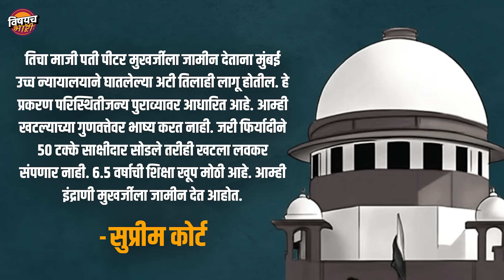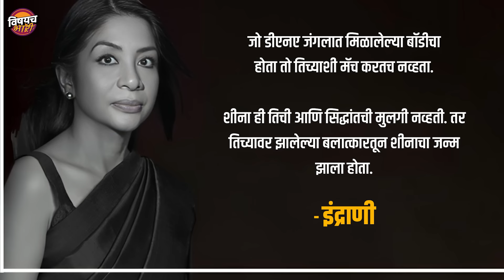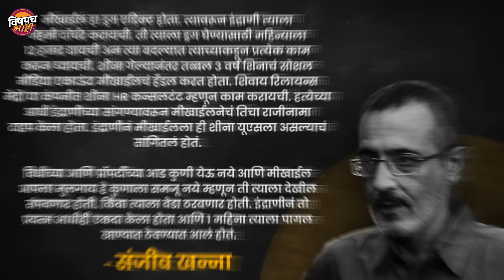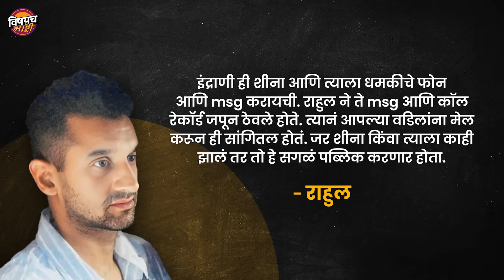हत्या झालेली Sheena Bora अजूनही जिवंत ? Netflix ने Indrani Mukherjee ची Series थांबवली, काय प्रकरण ?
हत्या झालेली Sheena Bora अजूनही जिवंत ? Netflix ने Indrani Mukherjee ची सीरीज थांबवली, काय प्रकरण ?

मागच्या महिन्यातल्या एका बातमीनं अख्ख्या देशाची झोप उडवली होती. बँगलोरच्या एका हायक्लास सोसायटीतल्या सूचना सेठनं आपल्याचं चार वर्षांचा चिमकुल्याचा खून करून सगळ्यांना हदरवून सोडलं होतं. जेव्हा सोशल मीडियावर ती बातमी व्हायरल झाली तेव्हा लोकांना 9 वर्षा पूर्वी घडलेल्या अशाच एका हाय प्रोफाइल हत्याकांडाची आठवण झाली. ते म्हणजे शीना बोरा हत्याकांड. शिनाच्या हत्येप्रकरणी तिच्या आईचं म्हणजे इंद्राणी मुखर्जीचं नाव समोर आलं होतं. कुणी म्हणत होतं इंद्राणीनं आपल्या मुलीची गुपितं उघडी पडू नये म्हणून तिची हत्या केली होती तर कुणी म्हणत होतं पैशाच्या मोहापायी ती इतकी आंधळी झाली होती की त्यातच तिनं तिच्या मुलीला संपवलं. दरम्यान पोलिस तपासात अनेक घटना उघडकीस आल्या आणि केसचा गुंता वाढत राहिला. पुढ सगळे पुरावे इंद्राणीच्या विरोधात गेले आणि तिला शिक्षा झाली. पण दोन वर्षापूर्वी इंद्राणीला बेल मिळाली अन मध्यन्तरी तिनं तिच्या अनब्रोकन या पुस्तकात शीना अजून जिवंतय असं खळबळजनक दावा केला. काहींनी तिच्या मानसिक स्थितीवर प्रश्नचिन्ह उपस्थित केलं तर काहींनी ती स्वतःचा गुन्हा झाकण्याचा प्रयत्न करतेय असा तिच्यावर आरोप झाला. पण हत्येच्या इतक्या दिवसांनंतर इंद्रानीनं असा अनपेक्षित दावा का केला ? हा प्रश्न आहेच. नुकतचं इंद्राणीची संपूर्ण स्टोरी सांगणारी एक documentary Netflix ने अनाऊंस केलीय ज्यामध्ये शीना बोरा हत्याकांडाच्या अनेक छुप्या आणि रहस्यमयी घटना उघड झाल्यात. पण सीबीआयनं त्या documentry ला विरोध दर्शवत प्रकरणाचा निकाल लागेपर्यन्त ती documentry प्रदर्शित होऊ नये म्हणून कोर्टात धाव घेतलीये. आज पर्यन्त आपण सर्वांनी इंद्राणीला शीनाची खुनी म्हणून पाहिलंय पण अनब्रोकन पुस्तकातून तिची दुसरी बाजू मांडण्यात आल्याचं सांगण्यात येतंय. तिने तिच्या पुस्तकात केलेले दावे ऐकून कदाचित तुमच्यापण भुवया उंचवतील. अशी कोणती रहस्य इंद्राणीनं उघड केलीत, इंद्राणी म्हणते तसं खरंच शीना जिवन्त आहे का ? CBI नं इंद्राणीच्या documentary ला विरोध का केलाय ह्या सगळ्यांचा घेतलेला हा सविस्तर आढावा...